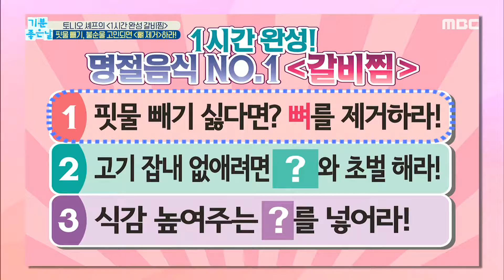[LIVING] Bone removal of beef ribs , 기분 좋은 날 20190910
Bone removal of beef ribs